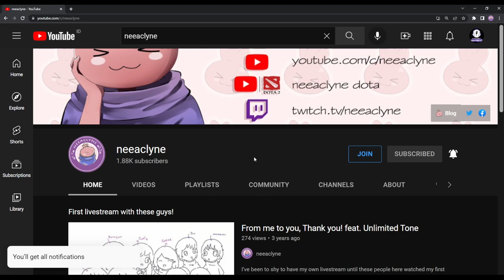HARVESTELLA - The hidden doctor's expedition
neeaclyne